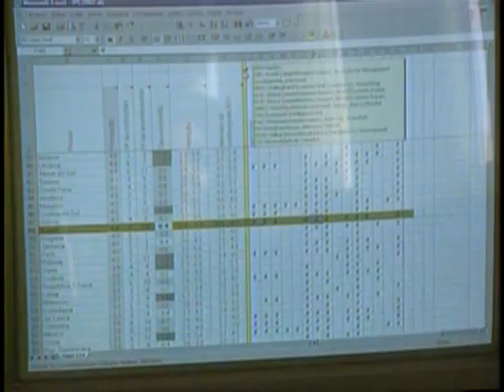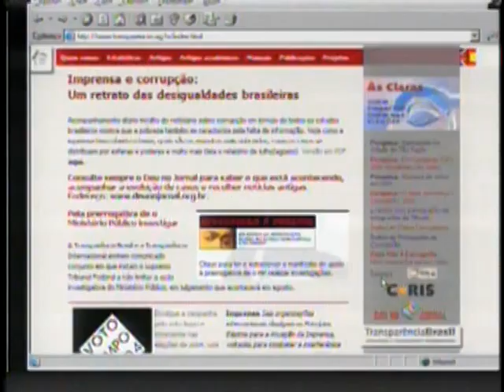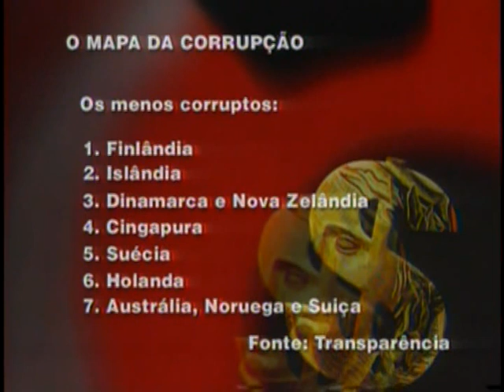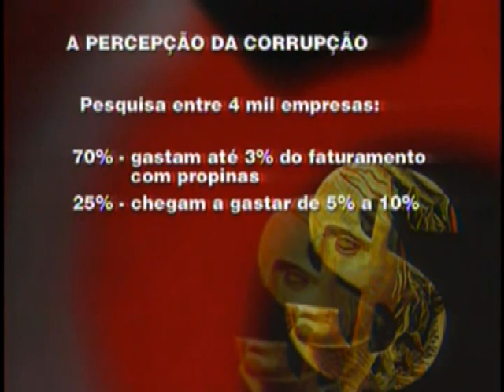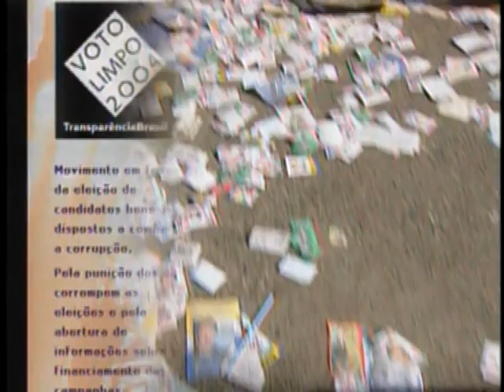Claudio Weber Abramo - 13/09/2004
O diretor executivo da ONG Transparência Brasil fala do problema da corrupção no Brasil e sugere meios para diminui-la.